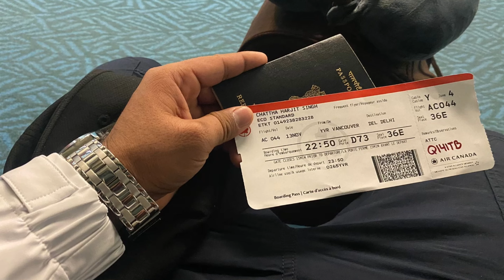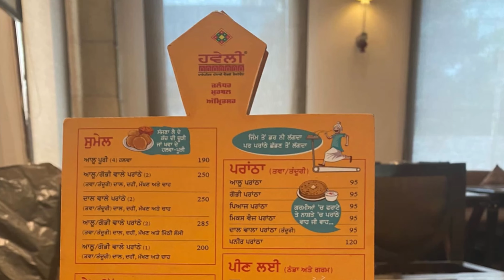Surprise Visit to India After 3 Years